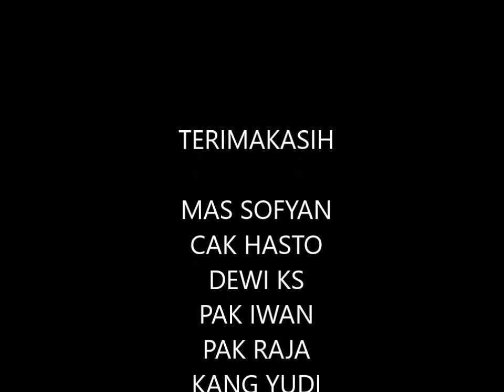Saksi Pelihat harimau jawa (Panthera tigris sondaica) 2017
Ternyata seminggu sebelum petugas TNUK melihat penampakan harimau jawa 2017,  ada Pak Raja dari Serang Banten melihat harimau jawa di Cidaon TNUK. Berikut vidio hasil verifikasi PKJ tahun 2017 akhir.